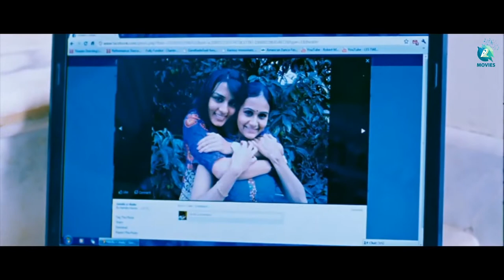ಮಸ್ತ್ ಕಾಮಿಡಿ ಸೀನ್ಸ್ | Life Ishtene Kannada Movie | Diganth, Sindhu Lokanath, Samyuktha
Watch & Enjoy Lifeu Istane Kannada Full Movie Scene  In HD, Starring Diganth Manchale, Sindhu Lokanath. Old Kannada Movies.

Staring : Diganth, Sindhu Lokanath, Samyuktha
Banner : Yogaraj Movies, SS & KK Films
Lyrics : Jayanth Kaikini, Yogaraj Bhat, Naveen Kumar
Producer : M. Manjunath, Syed Salam, R. Upendra Shetty
Written & Directed By : Pawan Kumar